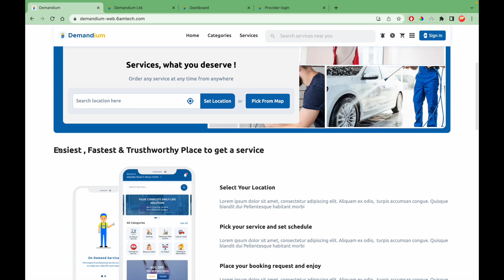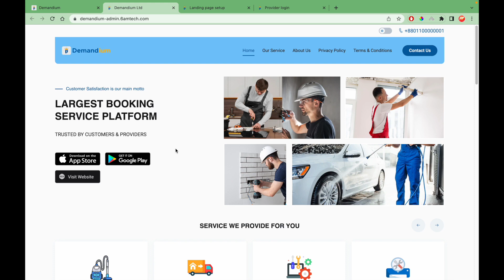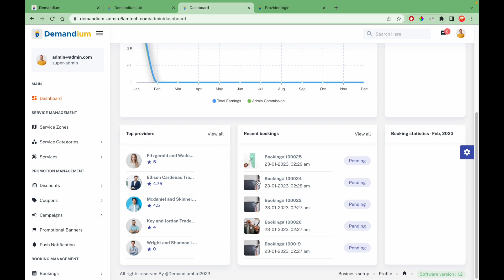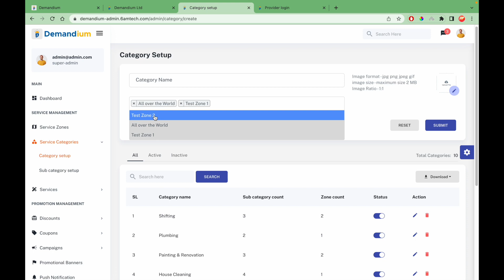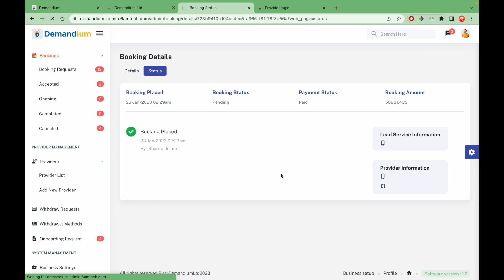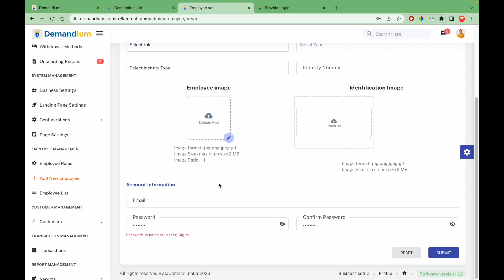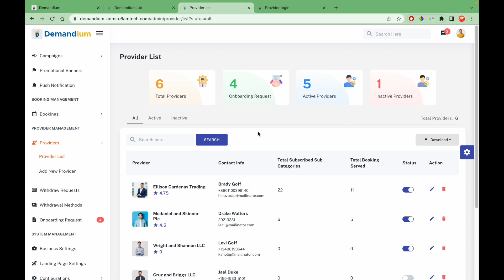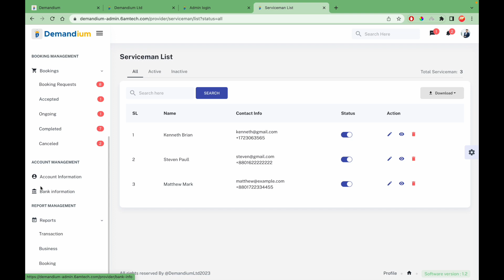How to manage service booking app || Make services Booking app || Make Home services booking app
on-demand booking service platform developed using Laravel and Flutter Framework. You can easily build a service marketplace and one-stop solution platform for your home service business by this awesome script.